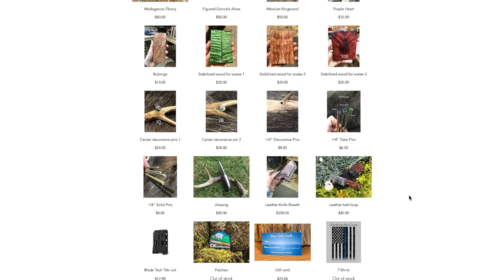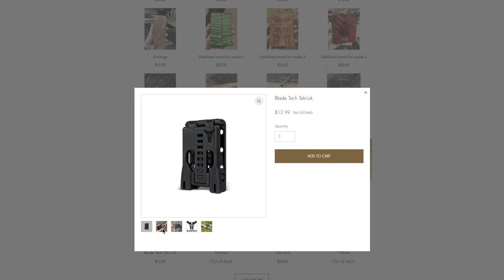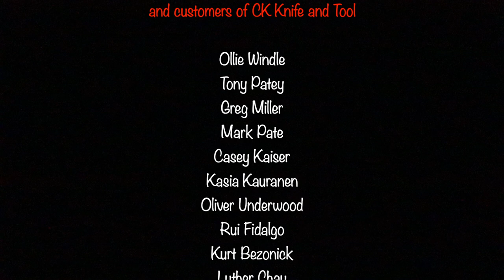Leather belt loops an option for your knife sheath